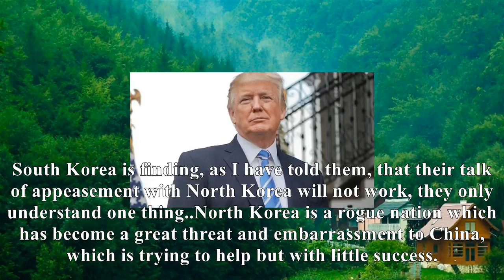[News]Donald trump: north korea actions 'hostile and dangerous'